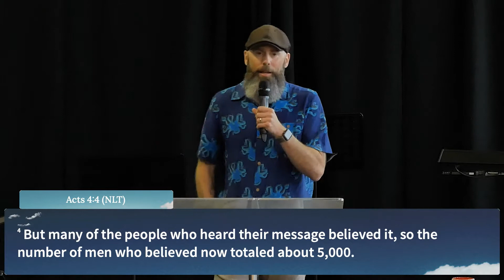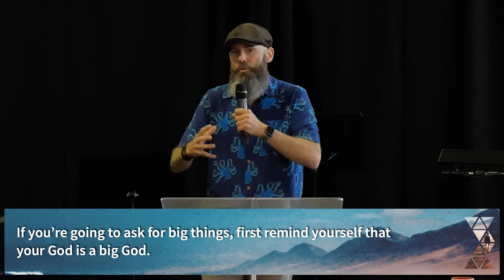Big Faith in a Big God Accomplishes Big Things (Acts 4) (To The Ends of the Earth Message Series)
Have you ever settled for less in fear of what might happen? How many times have you held back from depending on God, “just in case”? Remind yourself that God is big, and He calls each of us to bigger horizons than we think.

Join Pastor Nick Osborne as he explores how Jesus’ disciples dared to follow God’s mighty movements despite the devil’s attacks, and how even today, we can also learn to deflect the devil and grow in God’s glory.
Next Steps 💪

• Are you NEW to Thrive? We've prepared a Stainless Steel Thrive Water Bottle for you to thank you for spending your Sunday with us.

• Calling all parents! Check out the Thrive Kids Curriculum with Thrive Kids Zoom Class

 • Did you just pray the prayer to receive Jesus? Let us know! We have prepared a Thrive mug + a Starbucks E-Gift card that we want to mail you; we'll also send you a series of videos that might answer your questions about Christianity. Visit MyThrive.info/receive-jesus

Speaker: Pastor Nick Osborne (Lighthouse Church Steveston)
Streamed on July 17, 2022 at THRIVE Church Vancouver, Canada
Thrive Church is a community based in Greater Vancouver Area with the goal of reaching the world 🌏with the love of Christ. We worship, share a weekly message from our pastor, pray together, and most importantly, share in the great love God has for all of us.